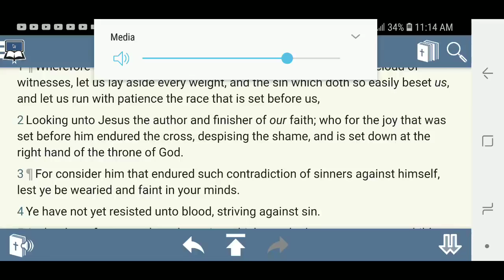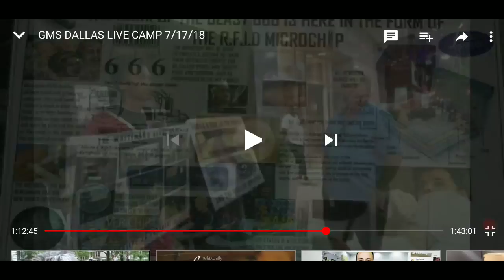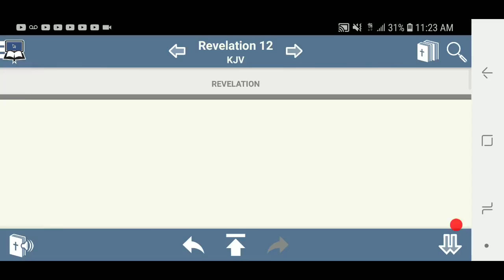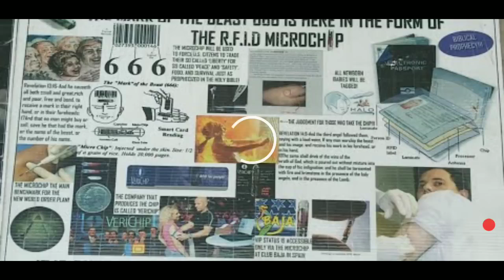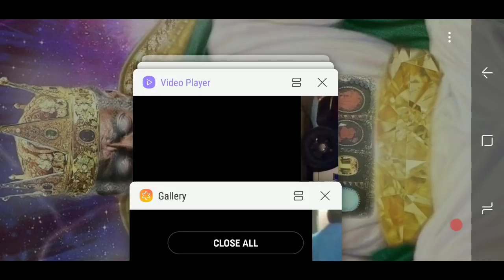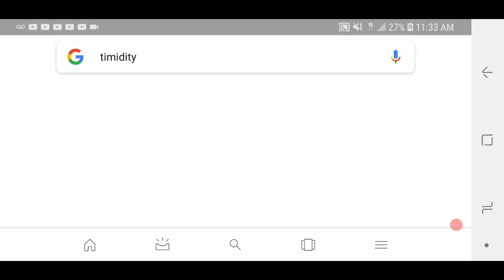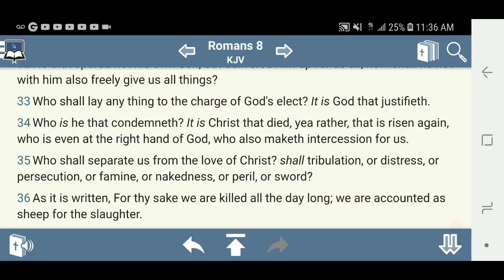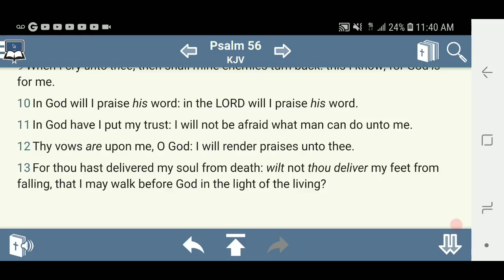TESTIMONY THE LORD DELIVERED US FROM THE SWORD AT CAMP (GMSDallasInClass3)